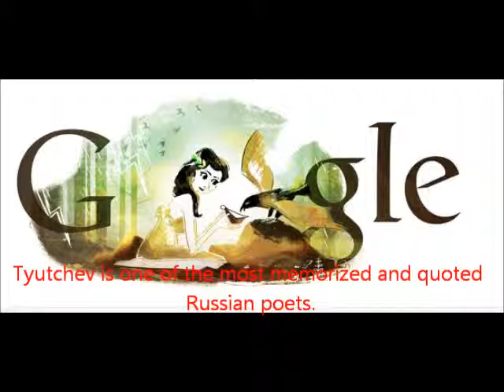Fyodor Tyutchev Google Doodle - Фёдор Ива́нович Тю́тчев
On Dec 6th, Google celebrates the 210th Birthday of the great Poet Fyodor Tyutchev with a Doodle.

Fyodor Ivanovich Tyutchev is generally considered the last of three great Romantic poets of Russia, following Alexander Pushkin and Mikhail Lermontov.
Tyutchev is one of the most memorized and quoted Russian poets. Occasional pieces, translations and political poems constitute about a half of his overall poetical output.

The 200 or so lyric pieces which represent the core of his poetic genius, whether describing a scene of nature or passions of love, put a premium on metaphysics. Tyutchev's world is bipolar. He commonly operates with such categories as night and day, north and south, dream and reality, cosmos and chaos, still world of winter and spring teeming with life. Each of these images is imbued with specific meaning. Tyutchev's idea of night, for example, was defined by critics as the poetic image often covering economically and simply the vast notions of time and space as they affect man in his struggle through life. In the chaotic and fathomless world of night, winter, or north man feels himself tragically abandoned and lonely. Hence, a modernist sense of frightening anxiety permeates his poetry. Unsurprisingly, it was not until the late 19th and early 20th century that Tyutchev was rediscovered and hailed as a great poet by the Russian Symbolists such as Vladimir Solovyov, Andrey Bely and Alexander Blok.